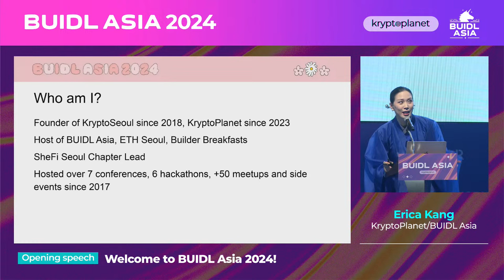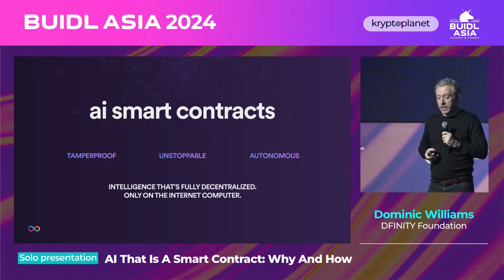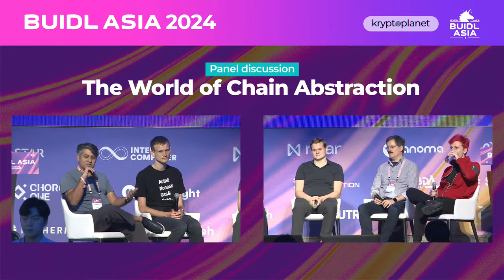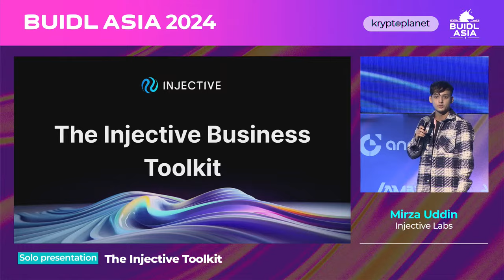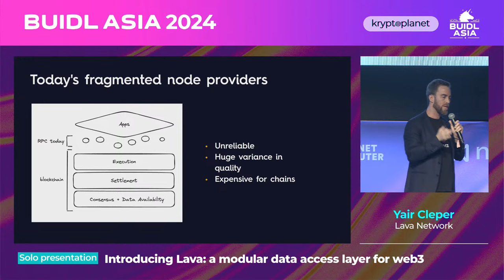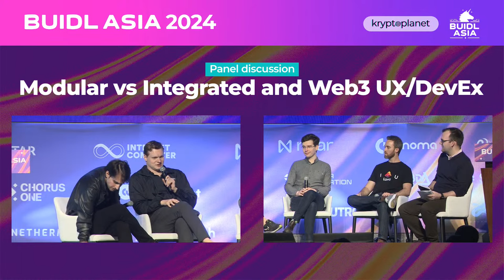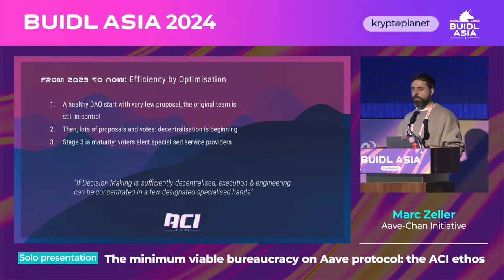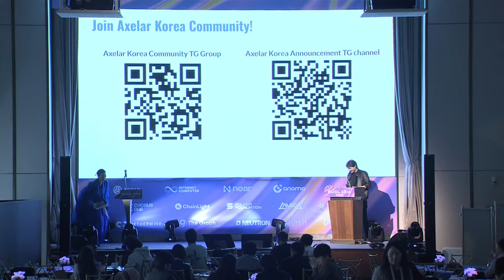[LIVE] BUIDL Asia 2024 Day 1 Livestream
Hosted by KryptoPlanet, BUIDL Asia is a technical conference dedicated to sharing technical and business developments in the crypto space and to highlight solid projects and players in the industry. Since 2018, BUIDL Asia is the ultimate opportunity to interact among builders and to find diverse opportunities in terms of business development, employment, and insight sharing.

It is the fifth BUIDL Asia conference in 2024, and will be a two-day technical conference in Seoul, Korea.

To see the full agenda: buidl.asia